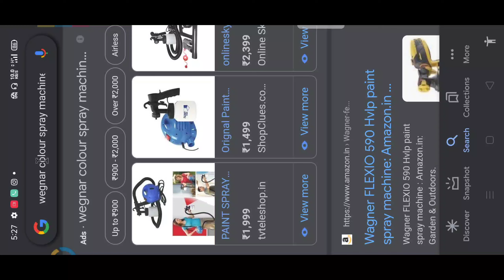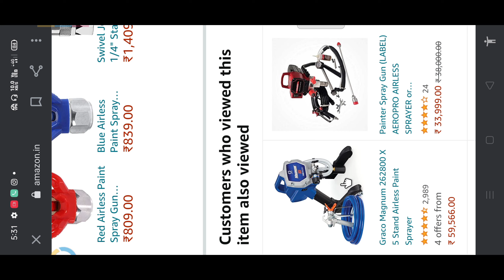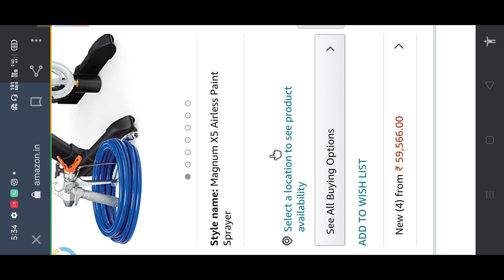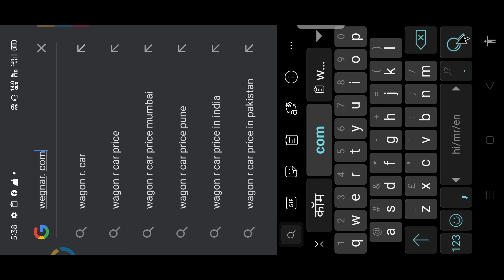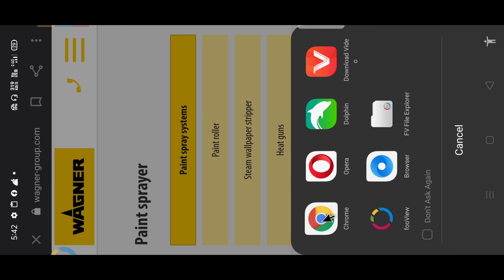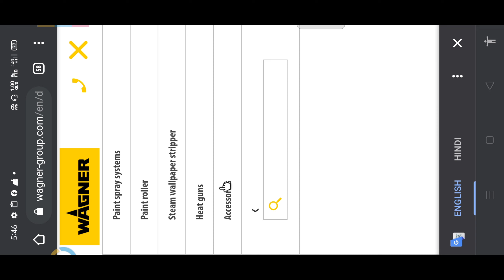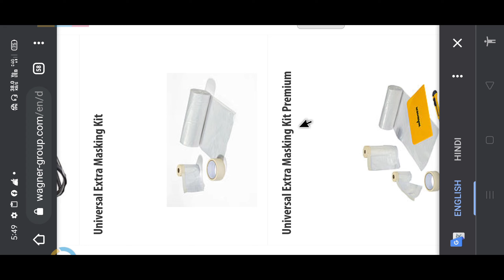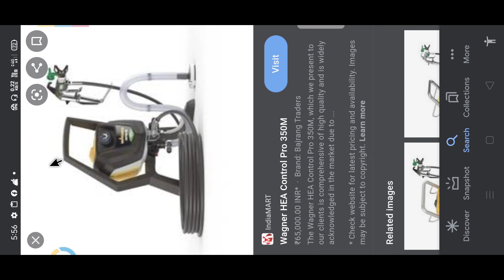Wagner Airless Paint Sprayermashin कहासे खरीदेंगे।27/may/2021